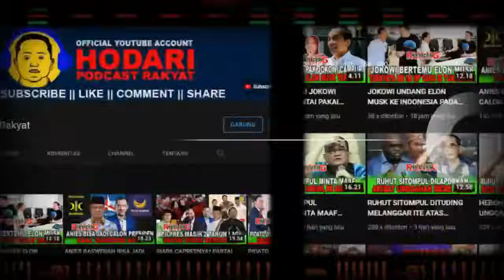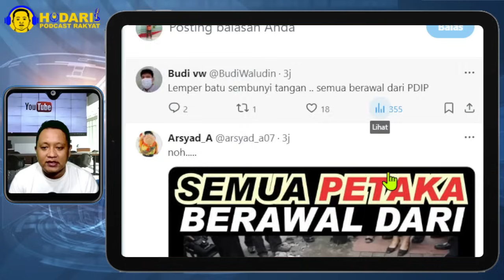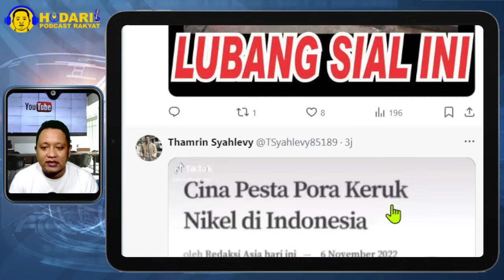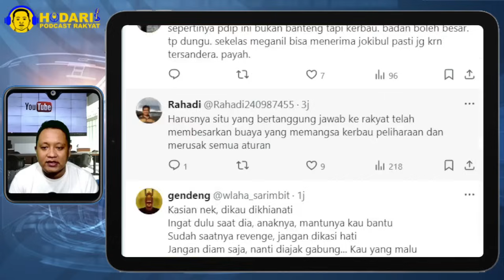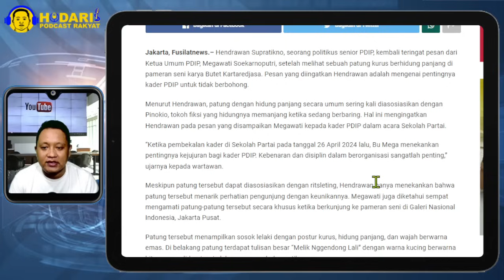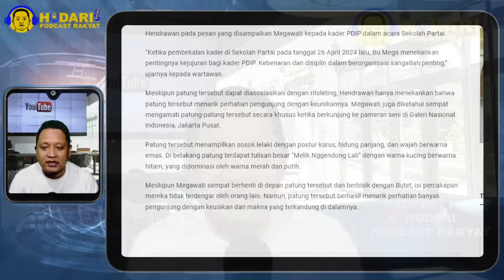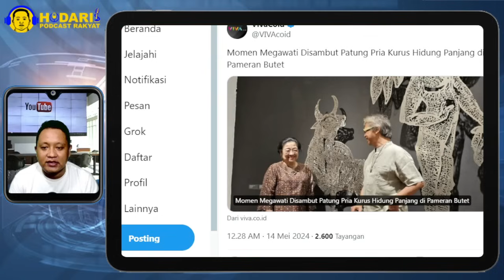BIKIN JOKOWI KELABAKAN...!! SIAPA YANG DIMAKSUD MEGA SI HIDUNG PINOKIO YANG SUKA BERBOHONG; JOKOWI?